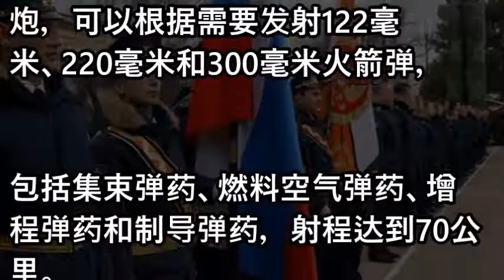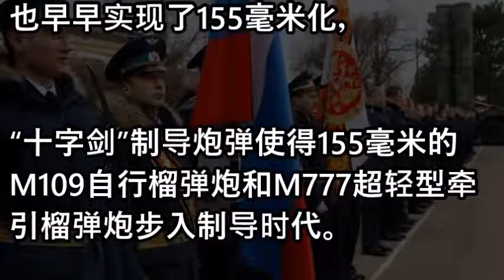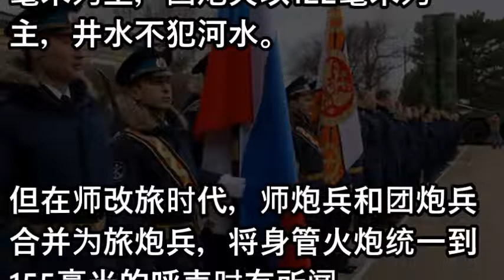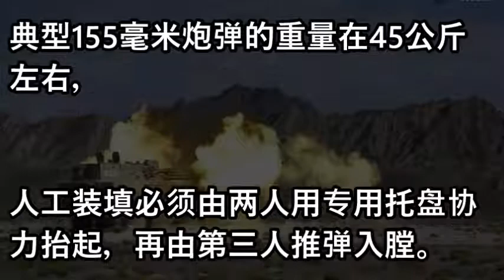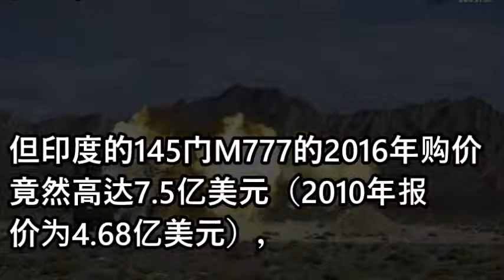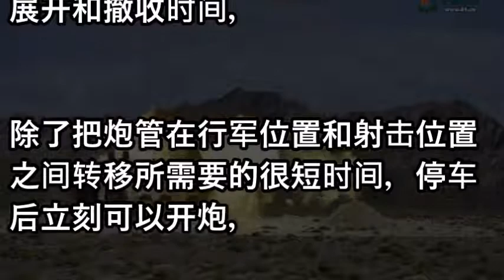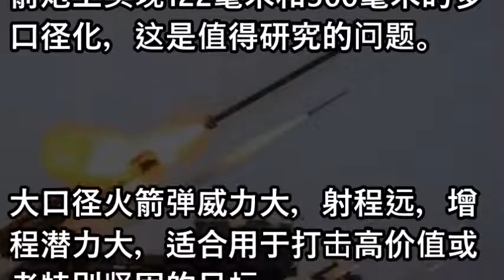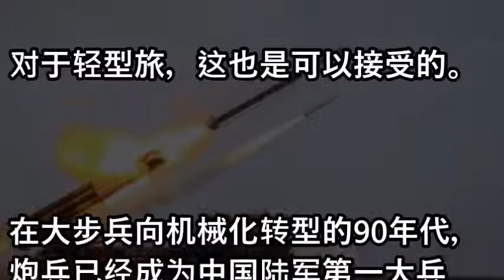新时代大炮兵主义的回归 模块化和智能化引领未来